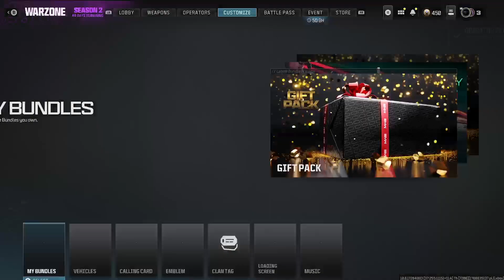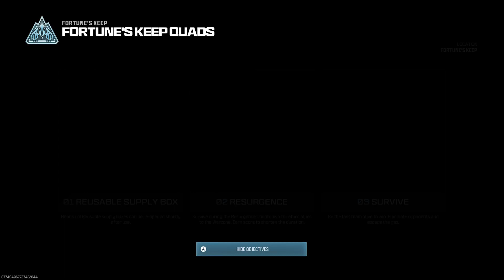AMR9 New Meta | Call of Duty: Warzone Seaoson 2 ᴴᴰ